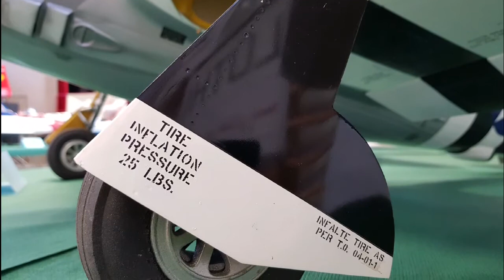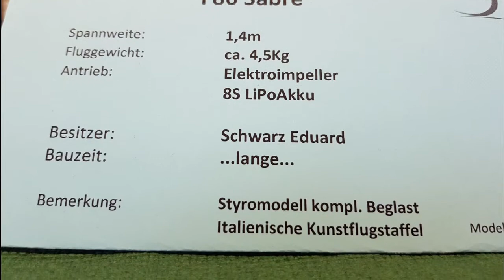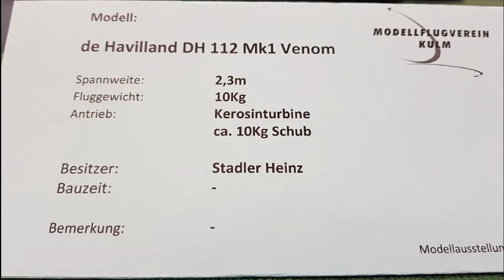Ausstellung MFV Kulm 2018 in Oberkulm, Teil 2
General Aviation, Warbirds, Jets, Helikopter und Trucks, 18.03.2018